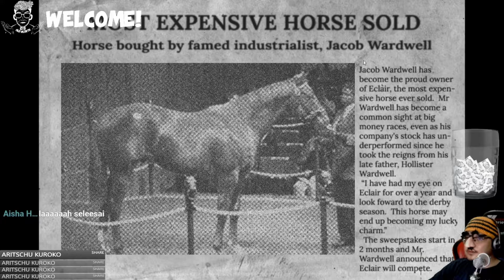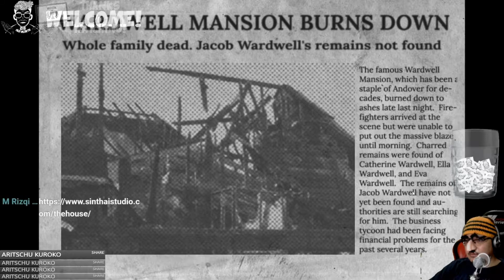DIKEJAR HANTU ??? - Wardwell House (END)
Teror yang terus menempuh membuat karakter kita melarikan diri dari rumah tersebut, menuju sekocinya yang kecil, kita berharap dapat pergi dari pulau itu, namun tanpa disadari ada yang menguntit, dan kebenaran dari segala apa yang sebenarnya terjadi...

Streaming On :
twitch.tv = oldhearth
cube.tv = oldhearth

P.S : Thank You E.K.A for the Intro !!!